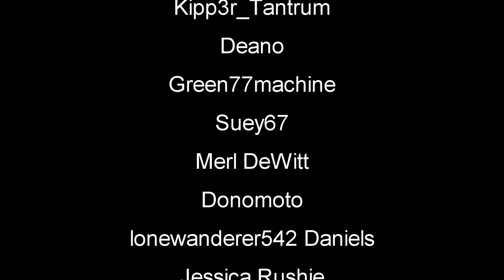Can't Believe They Trusted Me With A Bus | Bus Simulator 21 Gameplay | First Look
Bus Simulator 21 Gameplay Let's Play First Look - Experience the daily life of a bus driver in two open world cities either in the USA or Europe. Drive up to 30 licensed buses by international manufacturers, including a double-decker and e-buses. Take your passengers to their destinations safely and on time - either in single- or multiplayer mode.